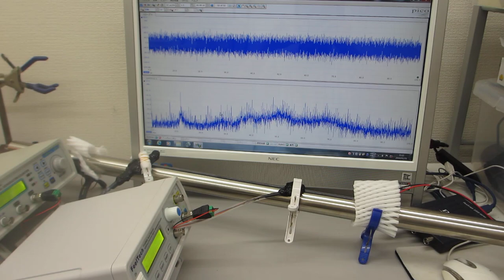超音波プローブの発振制御による「ステンレスパイプの表面改質」実験（超音波システム研究所）